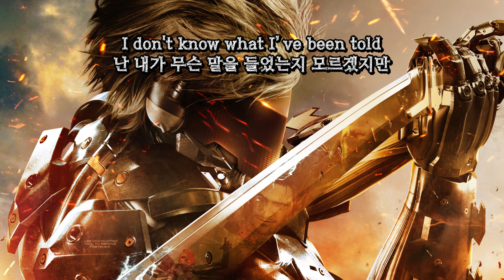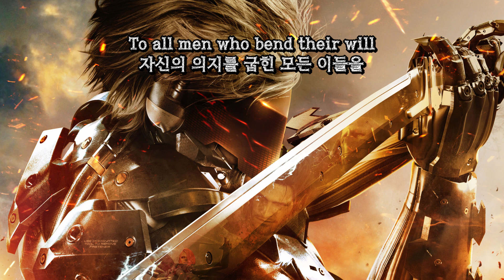(한글 자막 / 가사) 메탈 기어 라이징 OST - The Hot Wind Blowing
메탈기어 라이징 리벤전스 OST - 캄신 보스전 테마곡
번역 : Coke